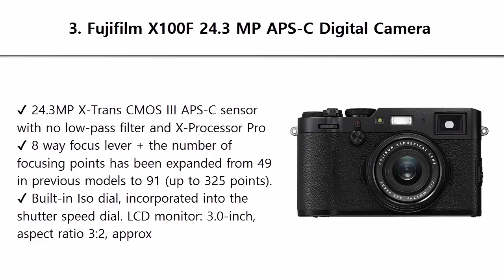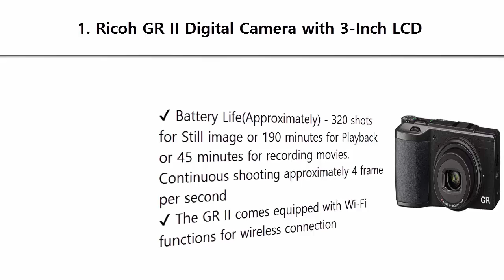Top 3 Best Travel Camera 2019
Best Travel Camera 2019 List:

3. Fujifilm X100F 24.3 MP APS-C Digital Camera

2. Canon PowerShot G9 X Mark II Compact Digital Camera

1. Ricoh GR II Digital Camera with 3-Inch LCD